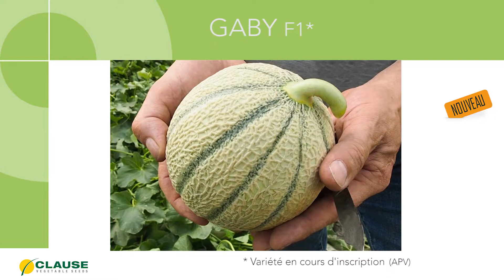MELON Gaby (1 an après)